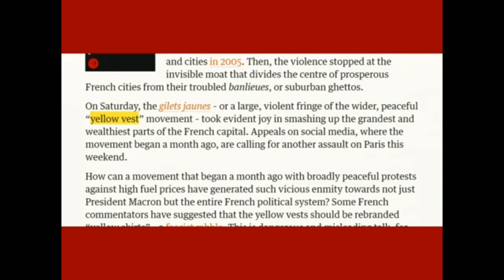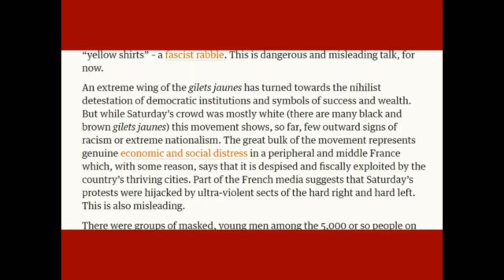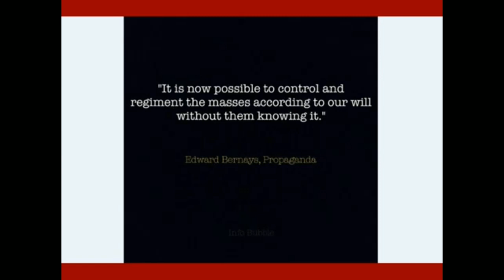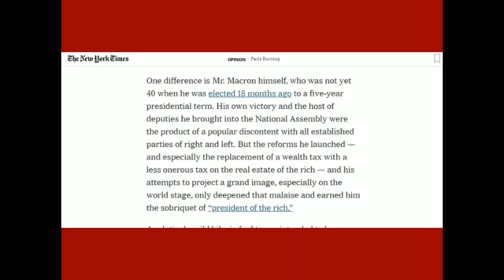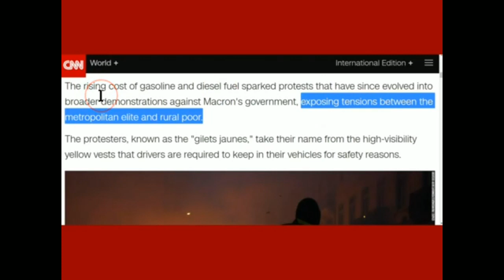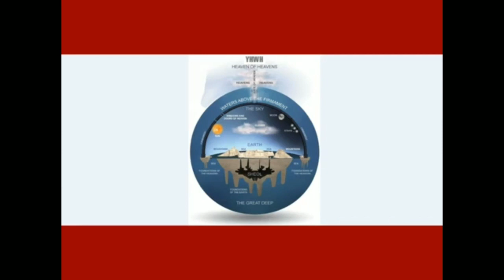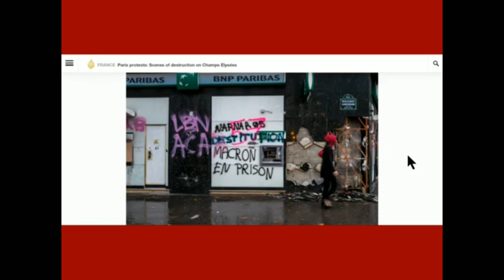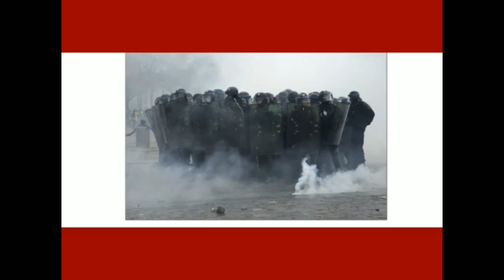Tüntetések Franciaországban 2018 - Irányított Lázadás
Jóel 2:31 A nap sötétséggé válik, a hold pedig vérré, minekelőtte eljő יַהְוֶה -nak nagy és rettenetes napja.
Jóel 2:32 De mindaz, aki יַהְוֶה -nak nevét hívja segítségül, megmenekül; mert a Sion hegyén és Jeruzsálemben lészen a szabadulás, amint megigérte יַהְוֶה, és a megszabadultak közt lesznek azok, akiket elhí יַהְוֶה!

Jóel 2:27 És megtudjátok, hogy az Izrael között vagyok én, és hogy én vagyok יַהְוֶה, a ti אֱלֹהִים-etek és nincs más! És soha többé nem pironkodik az én népem.

Zsolt 18:49 v Aki megment engem ellenségeimtől. Még az ellenem felkelők fölött is felmagasztalsz engem, az erőszakos embertől megszabadítasz engem.
Zsolt 18:50 w Azért dicsérlek téged, יַהְוֶה, a nemzetek között, és éneket zengek a te nevednek.
Ézs 29:13 És szólt יַהְוֶה: Mivel e nép szájjal közelget [hozzám], és csak ajkaival tisztel engem, szíve pedig távol van tőlem, úgy hogy irántam való félelmük betanított emberi parancsolat lőn:
Ézs 29:14 Ezért én is csodásan cselekszem ismét e néppel, nagyon csodálatosan, és bölcseinek bölcsessége elvész, és értelmeseinek értelme eltűnik.

Ézs 12:4 És így szólotok ama napon: Adjatok hálát יַהְוֶה -nak, magasztaljátok az Ő nevét, hirdessétek a népek közt nagyságos dolgait, mondjátok, hogy nagy az Ő neve.
Ézs 12:5 Mondjatok éneket יַהְוֶה -nak, mert nagy dolgot cselekedett; adjátok tudtára ezt az egész földnek!

Mal 1:10 Vajha valaki közületek bezárná az ajtót, hiába ne tüzelnétek az én oltáromon! Nem telik kedvem bennetek, azt mondja a Seregeknek יַהְוֶה; az ételáldozatot sem kedvelem a ti kezetekből!
Mal 1:11 Hiszen napkelettől fogva napnyugatig nagy az én nevem a pogányok között, és minden helyen tömjénnel áldoznak az én nevemnek és tiszta ételáldozattal! Bizony nagy az én nevem a pogányok között! azt mondja a Seregeknek יַהְוֶה.
Mal 1:12 Ti pedig meggyalázzátok azt, mikor azt mondjátok: יַהְוֶה -nak asztala megvetni való, és annak jövedelme, eledele utálatos.
Mal 1:13 És azt mondjátok: Íme, mily fáradság! és ráfújtok, azt mondja a Seregeknek יַהְוֶה; pedig a rablottat hozzátok, meg a sántát és betegest; ételáldozatot is hoztok, [de] hát kedves-e az a ti kezetekből? azt mondja יַהְוֶה.Apcs 2:16 Hanem ez az, ami megmondatott Jóel prófétától:
Apcs 2:17 És lészen az utolsó napokban, ezt mondja אֱלֹהִים, kitöltök az én Lelkemből minden testre: és prófétálnak a ti fiaitok és leányaitok, és a ti ifjaitok látásokat látnak, és a ti véneitek álmokat álmodnak.
Apcs 2:18 És éppen az én szolgáimra és az én szolgálóleányaimra is kitöltök azokban a napokban az én Lelkemből, és prófétálnak.
Apcs 2:19 És teszek csodákat az égben odafenn, és jeleket a földön idelenn, vért, tüzet és füstnek gőzölgését.
Apcs 2:20 A nap sötétséggé változik, és a hold vérré, minekelőtte eljő
יַהְוֶה nak ama nagy és fényes napja.
Apcs 2:21 És lészen, hogy mindaz, aki יַהְוֶה nak nevét segítségül hívja, megtartatik.